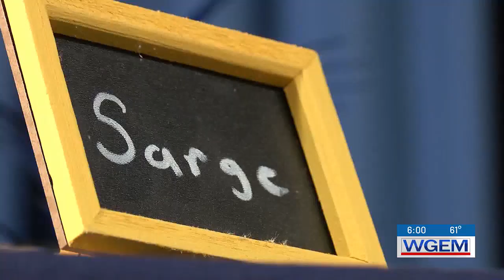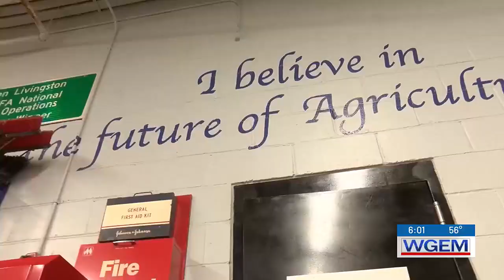Bushnell-Prairie City teacher takes home Ag-Educator of the Year award in surprise assembly